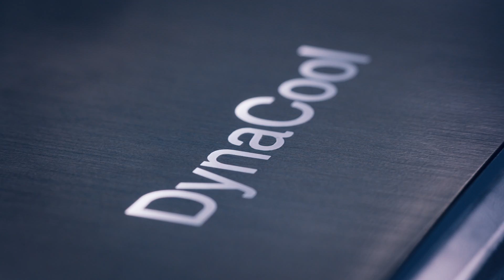Miele K 7000 | FRISKE MADVARER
De nye Miele K 7000-køleskabe tilfører fint køligt vandstøv, så du kan holde dine råvarer lige så friske, som Det var bestemt fra naturens side. Du bevarer det perfekte klima i hele køleskabet, så maden holder sig frisk op til 5 gange længere. Bevar naturens smag. Det er kvalitet forud for sin tid. De nye K 7000-køleskabe.

Miele. Immer besser.